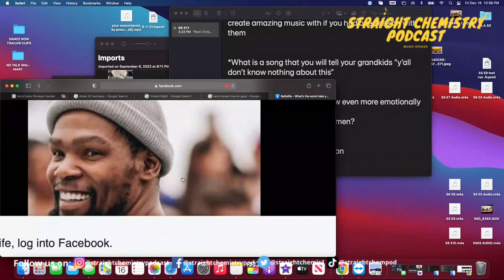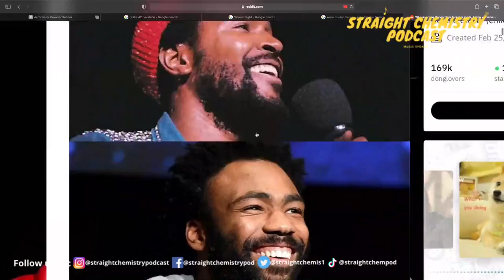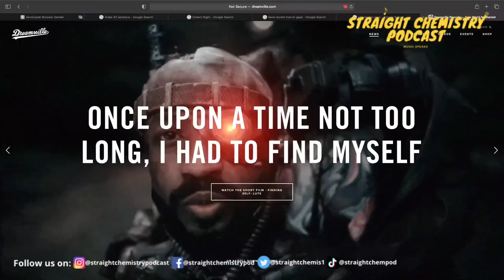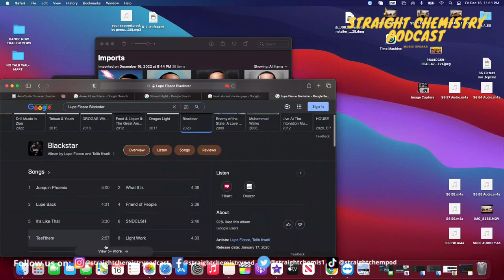STRAIGHT CHEMISTRY PODCAST | S6 EP11 | HENNY CHRISTMAS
In this episode the crew celebrates Christmas, while talking about movies, emotionally unavailable men and women, showcasing their goofy A.I pictures, and much more!